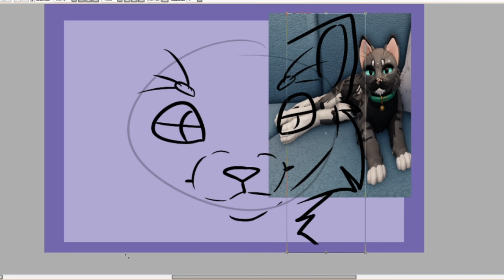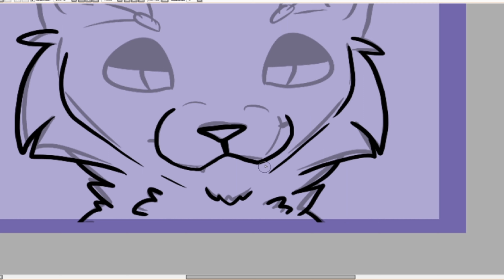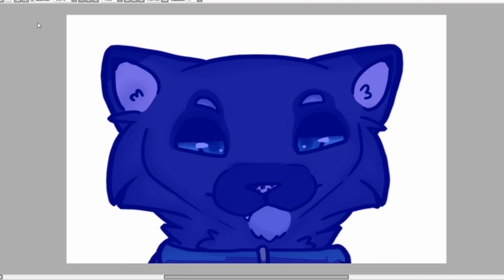ROBLOX: WCUE Free character #2 | Frostfish